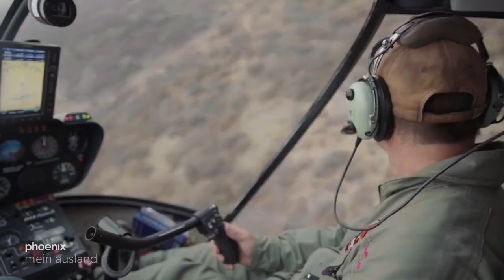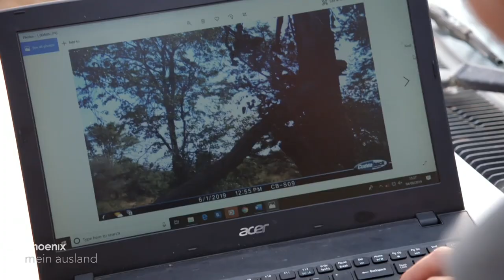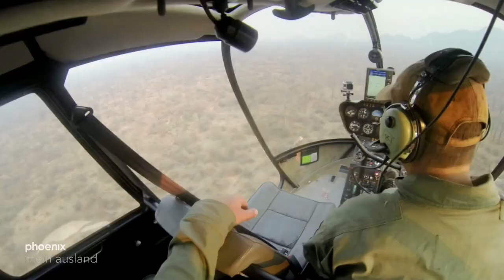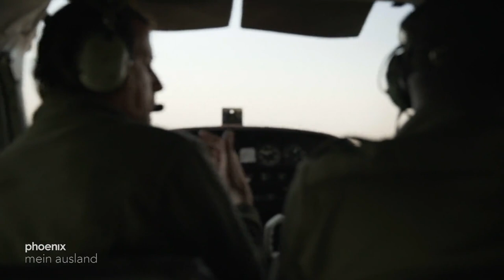mein ausland: Simbabwe - Trophäenjagd für den Tierschutz?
Großwildjäger auf Trophäenjagd, in Pose neben erschossenen Elefanten oder Löwen. Sofort hagelt es Kritik. Doch es gibt auch Chancen für den Natur- und Artenschutz. Die Hass-Kommentatoren im Netz sind sich einig: Trophäenjagd ist verwerflich, unmoralisch und absolut unnötig. Doch ist es wirklich so einfach?